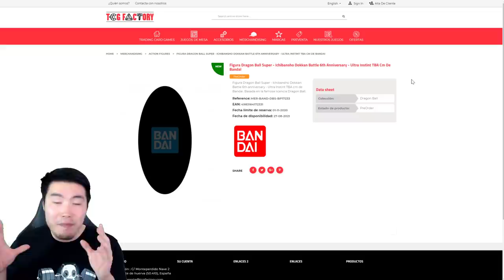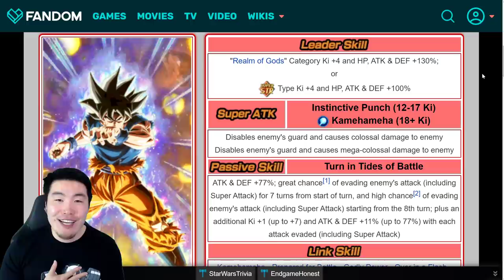LR MASTERED ULTRA INSTINCT GOKU CONFIRMED FOR 6TH ANNIVERSARY?! | Dragon Ball Z Dokkan Battle